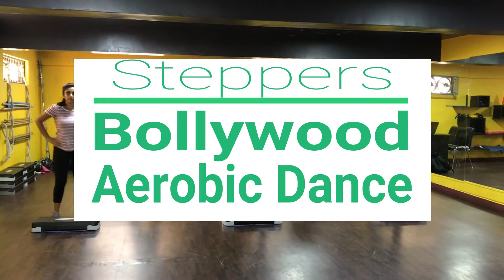Steppers | Bollywood | Aerobic Dance | Workout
A Reflection Dance Fitness Studio